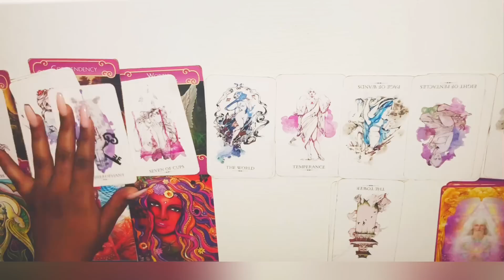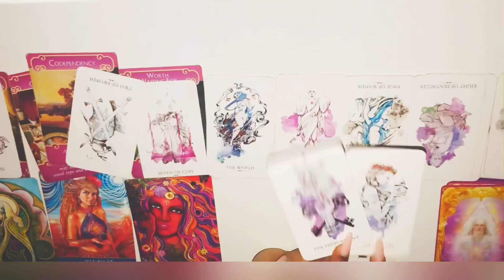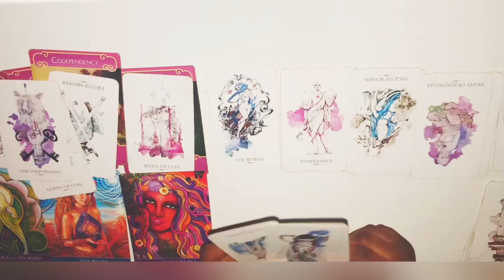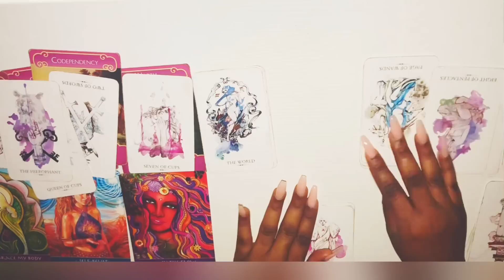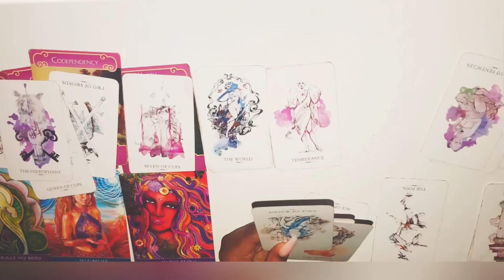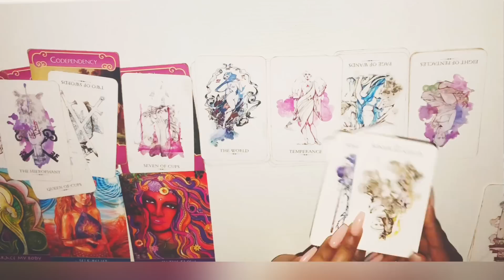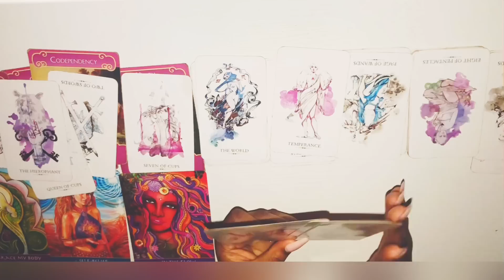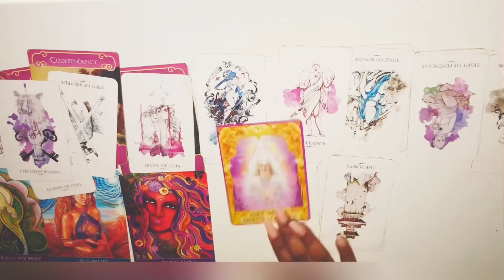Cancer, SHOOK!!! THEY CAN’T BELIEVED YOU LEFT THEM FOR GOOD!!! February 16-29th 2020 Tarot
Cancer February 15-29th 2020 Tarot
Cancer Mid February 2020 Tarot
Cancer February 15-29th 2020

3 Questions~ $55
6 Questions Can Be Live As Well~ $85

3 Questions~ $33
6 Questions Can Be Live As Well~ $60

Freda Tarot.